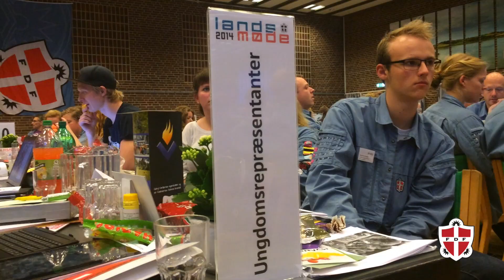FDFs Landsmøde 2014 - Ungdomsrepræsentanter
FDFs Landsmøde 2014

Ungdomsrepræsentanter på landsmødet